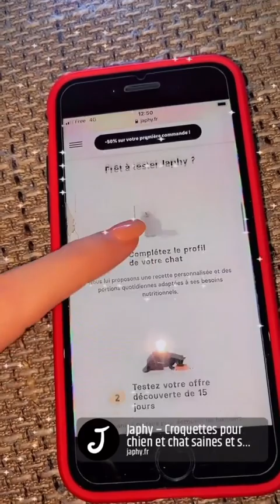VANESSA LAWRENS - 20 Février 2022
Les amis on se retrouve pour mon vlog du 20 Février 2022 sur notre chaine - Pour retrouver tous mes vlogs direction ma playlist